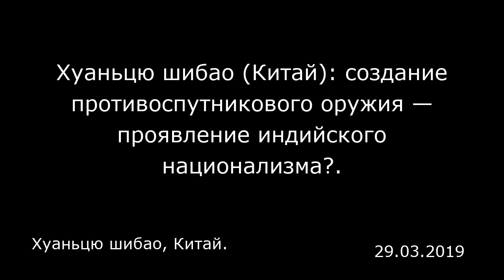Хуаньцю шибао (Китай): создание противоспутникового оружия — проявление индийского национализма?.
Хуаньцю шибао, Китай.

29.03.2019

В среду Индия объявила о проведении испытаний противоспутникового оружия. Низкоорбитальный спутник был сбит управляемой ракетой на высоте 300 километров. В телевизионном обращении премьер-министр Индии Нарендра Моди с гордостью объявил, что Индия стала четвертой страной после США, России и Китая, овладевшей данными технологиями, и назвал Индию космической сверхдержавой.  Несмотря на заявления оппозиции, что подобные действия вряд ли помогут правящей народной партии на предстоящих выборах, во многих индийских СМИ новость об успешных испытаниях противоспутникового оружия была воспринята с воодушевлением, как способ противодействия силам Китая в космосе и устрашения Пакистана.  В 2007 году Китай провел первые противоспутниковые испытания, чем вызвал бурное негодование со стороны США и других стран Запада. Однако подобные манеры, проведенные индийской стороной, Запад рассматривал, как противостояние Индии и Китая и не высказал никакой критики. Американские чиновники без какого-либо осуждения обратили внимание на обломки спутника в индийской лаборатории. В этом явно проявляются двойные стандарты США и других стран Запада  В 2007 году Китай уже стал третьей экономикой в мире. Современная Индия тоже развивается быстрыми темпами, но совокупный объем экономики составляет всего 1/5 китайской, развитие происходит неравномерно, отстает обрабатывающая промышленность и инфраструктура, страна еще даже не начинала решать вопрос разрыва между бедными и богатыми. Поэтому на Западе не успела сф...